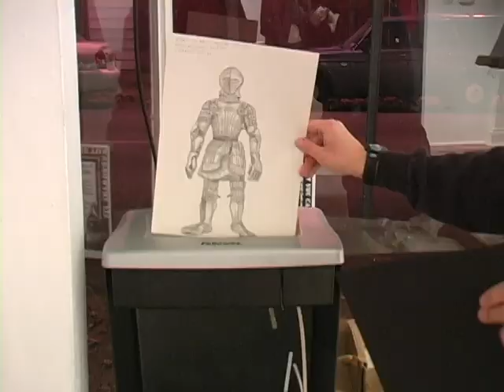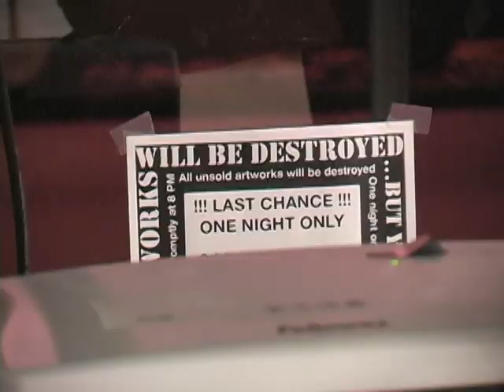LAST CHANCE! destruction 2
Indoor footage and conclusion of the destruction of over 150 artworks during Jennifer Weigel's 10-year art anniversary celebration finale LAST CHANCE! One Night Only! a retrospective show and performance event at Fort Gondo Compound for the Arts, St. Louis, MO on Saturday, December 8, 2012, 6 - 10 PM.

Performed by artist Jennifer Weigel
Recording by David Wilbur